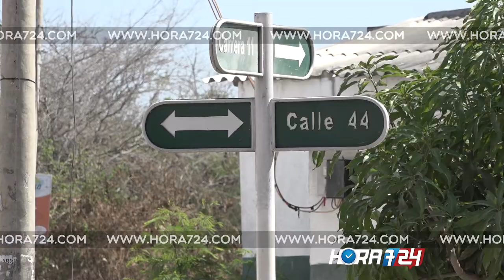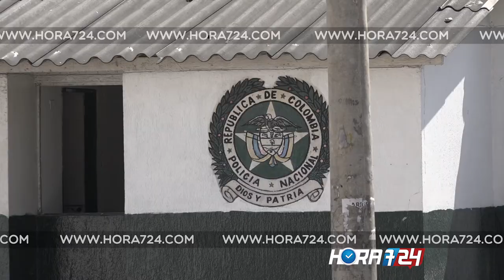CAI Soledad 2.000 sigue destruido siete días después del atentado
Hace una semana, un día después de ocurrido el atentado en la Estación San José, otro bombazo sacudió los nervios de los habitantes de la ciudadanía.

La oscura y gélida madrugada del domingo 28 de enero un artefacto estalló en el CAI Soledad 2.000.